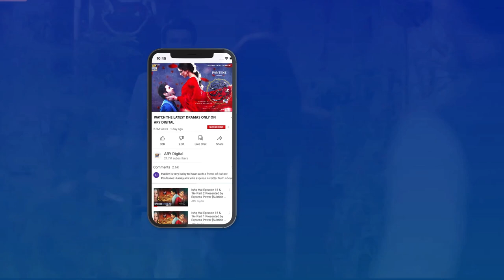Mujhe Nafarman Aur Ehsan Faramosh Banana Chahte Hein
Cast:
Kinza Hashmi
Shahroz Sabzwari
Faysal Qureshi
Saima Noor
Mirza Zain Baig
Mariam Ansari
Natasha Ali
Sohail Sameer
Waseem Abbas
Humaira Bano.